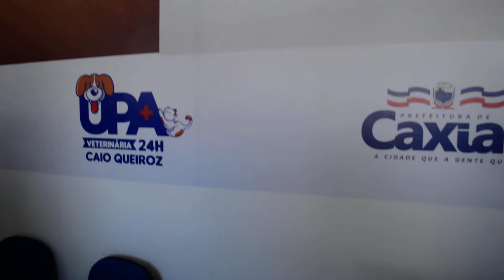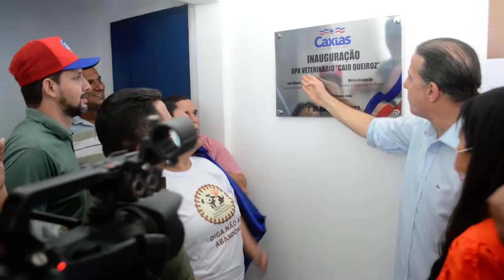UPA VETERINÁRIA - Inauguração Conjunto Cohab Caxias (MA) 4